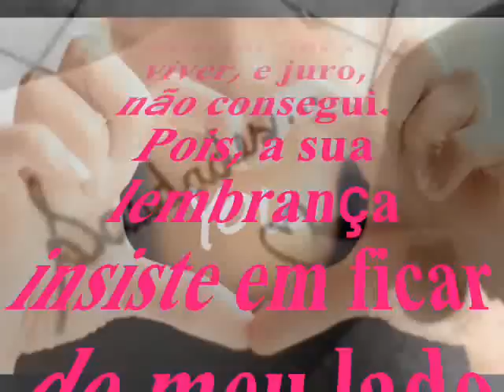Em algum lugar do passado - Chico Rey e Paraná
Que bom que você ainda existe apesar de tão longe
Amigos às vezes comentam que está muito bem
Está muito elegante os anos pra você não contam
Amei só você não consigo amar mais ninguém

Eu sei que é inútil a busca de uma amor perdido
Passado é passado não volta é melhor entender
Mas fico pensando comigo vai ser diferente
Um dia pra mim ela volta e eu volto a viver

Por te amar
Vou te lembrar
A vida inteira
O seu amor jamais passou de brincadeira
Não me ligou, não perguntou
Nem quis saber
Se sem seu amor eu iria sobreviver

Em algum lugar do passado prendeu minha vida
Tentei libertar-me e viver, juro não consegui
A sua lembrança insiste em ficar do meu lado
Apesar da distância e do tempo jamais te esqueci

Estou bem mais velho em meu rosto se pode notar
As marcas que sua ausência me proporcionou
Meus cabelos ficaram grisalhos, mudei a aparência
Perdi a corrida no tempo e você quem ganhou

Por te amar
Vou te lembrar
A vida inteira